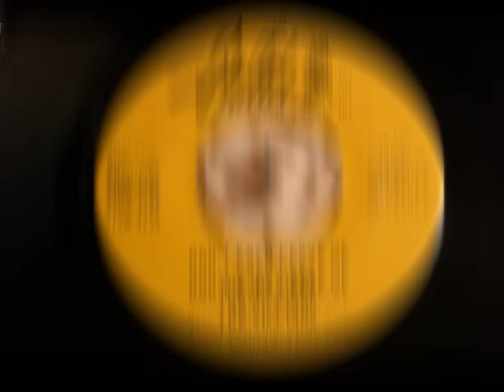Don't Ever Leave Me - The Villains (Bullet)1965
Steve Hacker (bass), Larry Mattingly (rhythm guitar, vocals), Alan Hoover (lead guitar, backup vocals), Roger Walker (drums, vocals), Bob Ledbetter (lead vocalist)

The Villains first 45, "Don't Ever Leave Me" is a classic, featuring some of the most savage screams in garage music.

The Villains were long thought to be from Tennessee because their records were on the Bullet label from Nashville, but after hearing from lead guitarist and co-founder Alan Hoover, I can confirm they were from Evansville, Indiana, just 150 miles north of Nashville. Their records were produced by Leon Beaver (a country singer himself) and Jack Bulleit (the son of Jim Bulleit).

Here's their story as told to me by Alan:

Actually, we spelled Villains correctly (after looking it up!), but many people put the a/i in the wrong order, including the guys at Bullet Records. Jim Bulleit ("pronounced Bullet") of Nashville was the producer/owner of Bullet. He attempted to revive the label with our record, but I don't know if he ever did get it going.
Anyway, the folk classic "Shortenin' Bread" was the "A" side of our first record, not "Don't Ever Leave Me". Shortenin' Bread acheived number one in Evansville, IN, for a good run, and also other towns in the area. We had to play it 2 or 3 times a gig or they wouldn't let us leave. Really! Don't Ever Leave Me was also locally popular, but much less so than Shortenin' Bread. Also, Shortenin' Bread was a 4-star pick hit in Cashbox Magazine, and (we were told by Bulleit) "broke" in the Tallahassee, Florida market and some other markets. I have also been told by several people over the years that the Bullwinkle cartoon show featured it in an episode, but I have never personally verified that. We actually heard it on an Astronauts (Boulder CO) record as a rock song in '63, and thought we could improve on it.